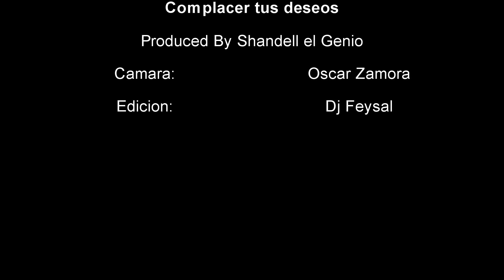Complacer tus deseos Oficial Video - Lika el Autentiko x Jc Art x Shandell el Genio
Grabado el audio en Desafios Records Inc y El Video en Lugares turisticos de la ciudad de ocotal .. prod by shandell el genio
camara Oscar Zamora
Edicion de feysal Gonzalez
Sh Studios Enterteiment
Desafios records Inc
Ocotal N.S Nicaragua